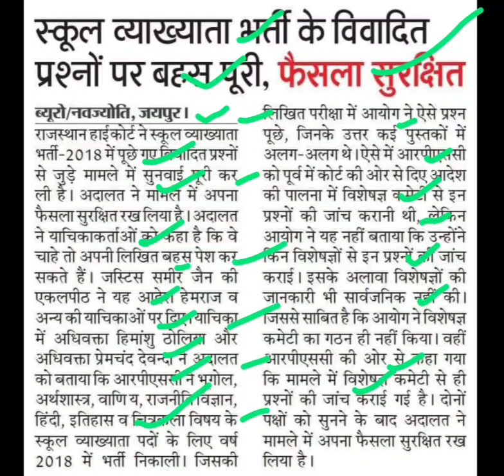राजस्थान व्याख्याता भर्ती,rpsc 1st grade bharti latest update,rpsc latest update,1st grade update